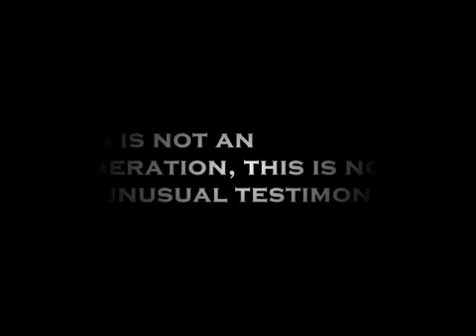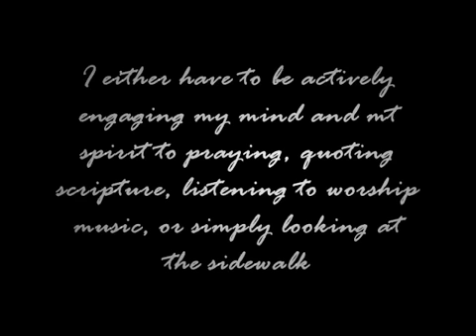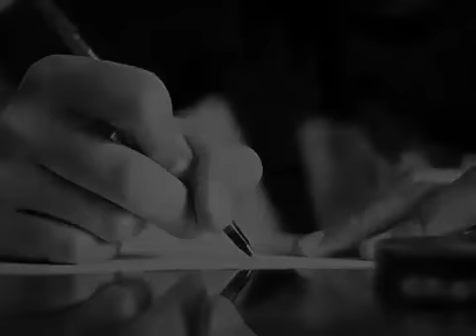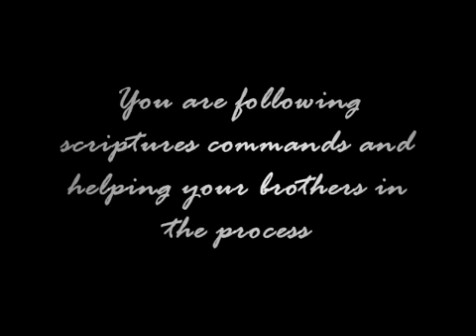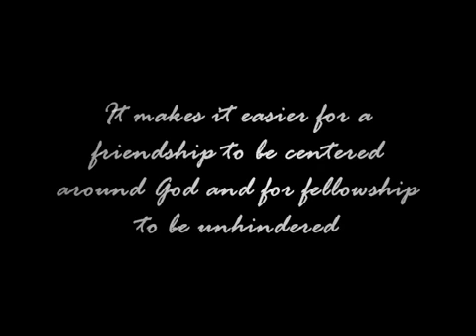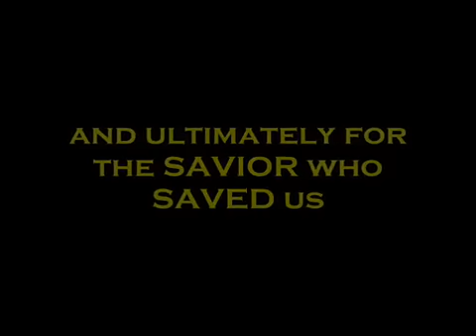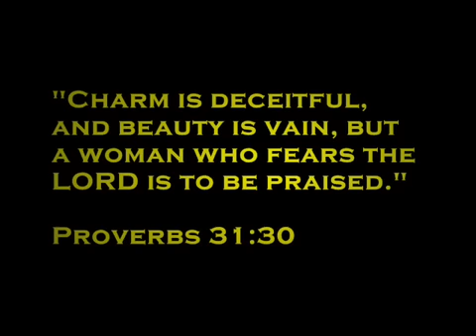What Guys Think About Modesty by C.J. Mahaney